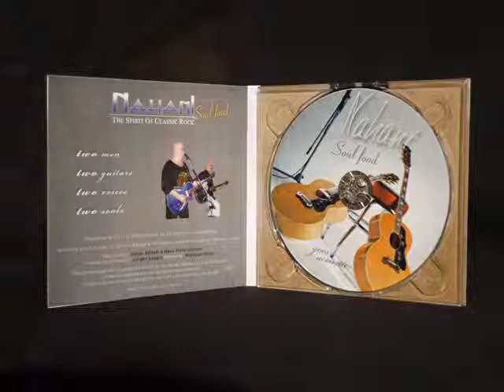NAHANI - Soldier of fortune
für alle Glücksritter ... Nahani goes acoustic